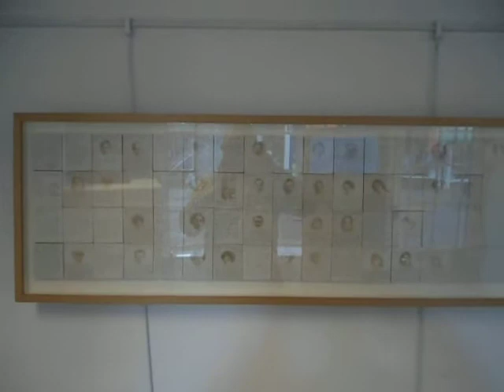My drawing in the Jerwood Drawing Prize at The Sidney Cooper Gallery in Canterbury.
"They looked like silver birds, the sun was shining on them... " exhibited at the Sidney Cooper Gallery front room gallery space as part of the Jerwood Drawing Prize exhibition.

This work is about the people killed by a bomb during an air raid on Folkestone in 1917. It was selected for the Jerwood Drawing Prize exhibition. Here it is shown in the front room gallery space of the Sidney Cooper Gallery in Canterbury.